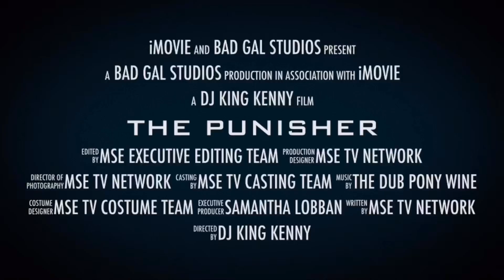thepunisher trailer2 drama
The Punisher his the real Genna that don’t play with no one!